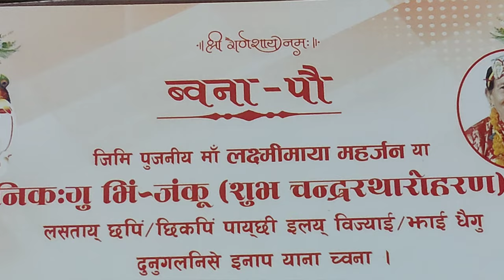2nd Janku// Chandra ratharohan// Newari rituals